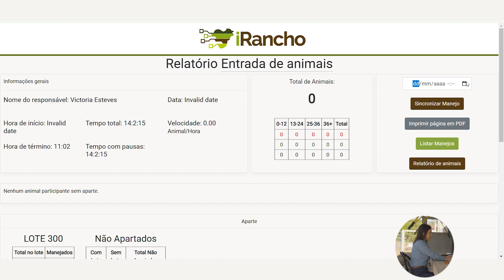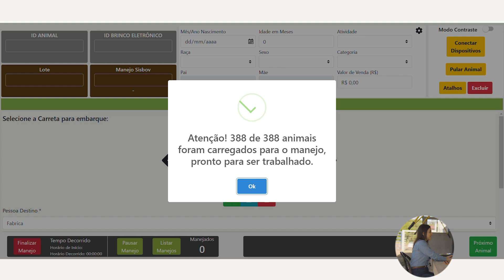Manejo de Venda e Embarque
Aprenda a fazer a personalização para o manejo de venda e embarque de animais com o iRancho. Para otimizar o manejo, você também pode utilizar bastão e balança. Confira no vídeo!

Em caso de dúvidas, entre em contato com o nosso Time de Suporte.

★ Ainda não é assinante iRancho? Peça já seu teste grátis